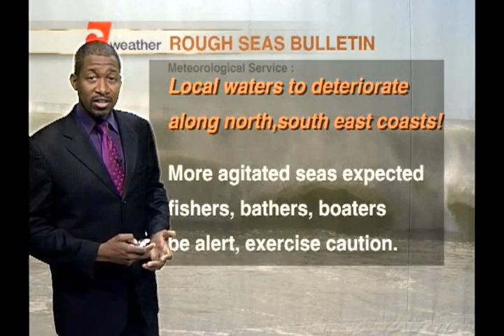Implications of Tropical Storm on Caribbean Weather Outlook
As of 6 PM on Sunday, T&T was put under a Tropical Storm warning. C News Meteorologist Ean Wallace explains the implication of the warning. Trinidad and Tobago, Grenada and its Dependencies will therefore be mostly exposed to Tropical Storm conditions from Monday night into Tuesday.
The disturbance is expected to produce total rainfall accumulations of 50 to 125mm over Trinidad and Tobago, Grenada and its Dependencies from Monday night through Tuesday. Gusty winds and street/flash flooding are likely in areas of heavy showers or thundershowers. The possibility of landslides/landslips exists.